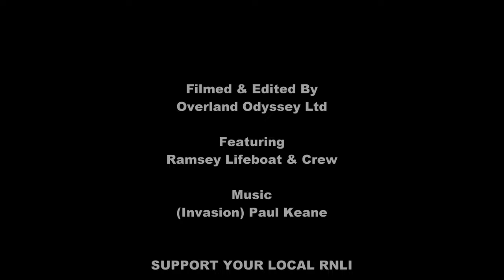EPIC Lifeboat Landing - RNLI Beaches their AWESOME Shannon-Class Lifeboat After Training Exercise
Shannon-Class Lifeboat of RNLI Ramsey Isle of Man returning to shore and loaded onto the Shannon Launch and Recovery System (SLARS) tractor.

The RNLI began its legacy on the Isle of Man when Manx resident Sir William Hillary founded the charity in 1824 after witnessing a number of shipwrecks off the Isle of Man's coastline.

The RNLI charity saves lives at sea. Its volunteers provide a 24-hour search and rescue service around the United Kingdom and Republic of Ireland coasts. The RNLI operates over 238 lifeboat stations in the UK and Ireland and, in a normal year, more than 240 lifeguard units on beaches around the UK and Channel Islands. The RNLI is independent of Coastguard and government and depends on voluntary donations and legacies to maintain its rescue service. Since the RNLI was founded in 1824, its lifeboat crews and lifeguards have saved over 143,000 lives.